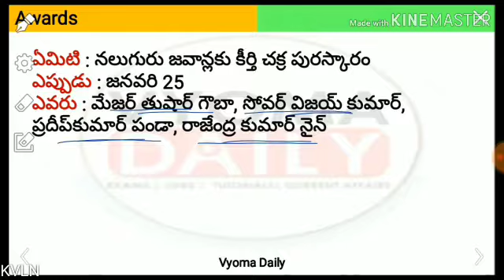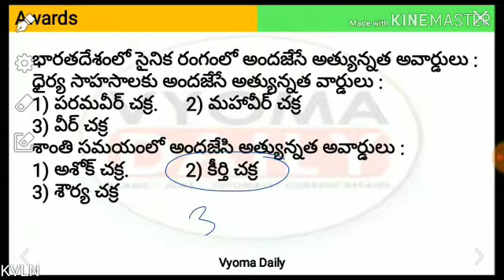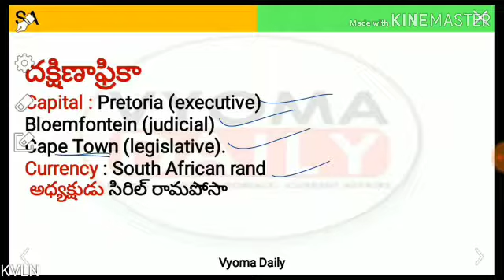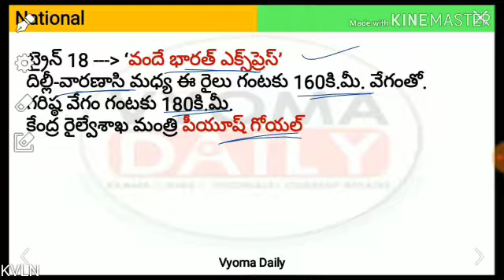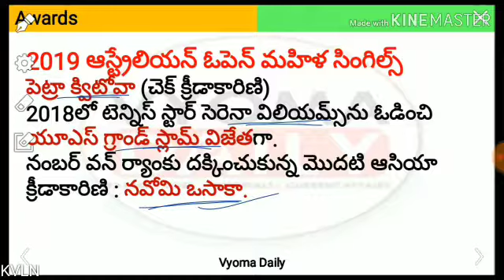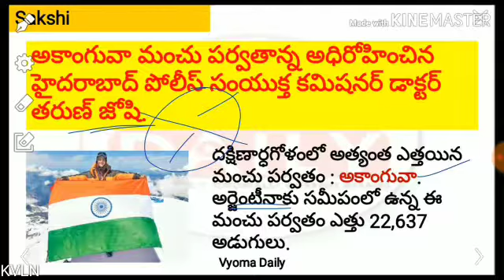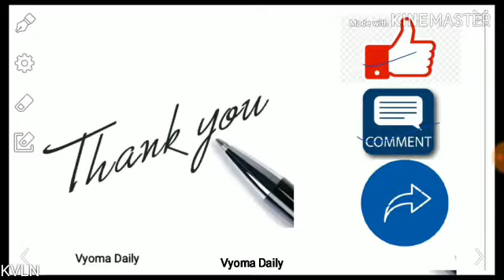Current Affairs in Telugu 28-01-2019